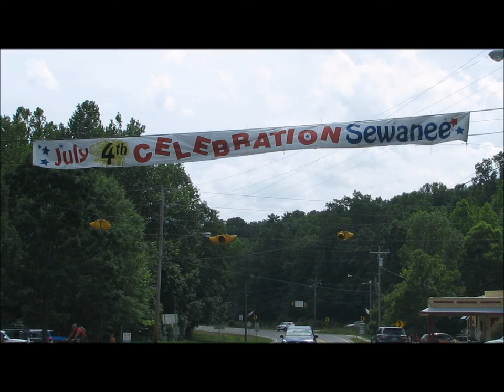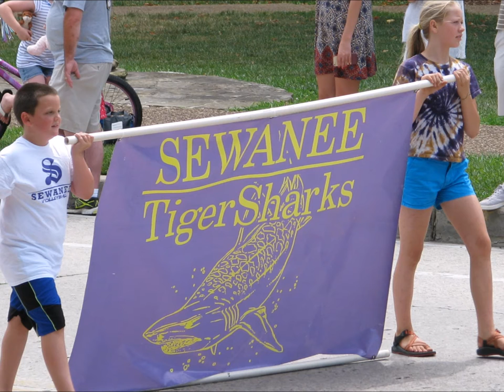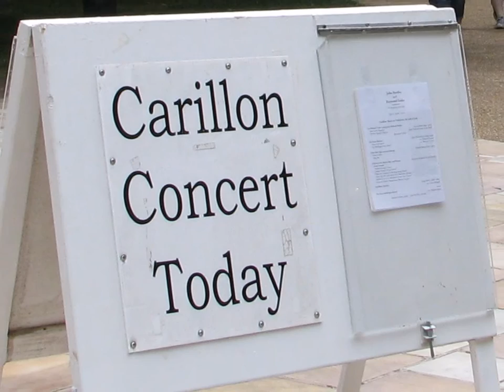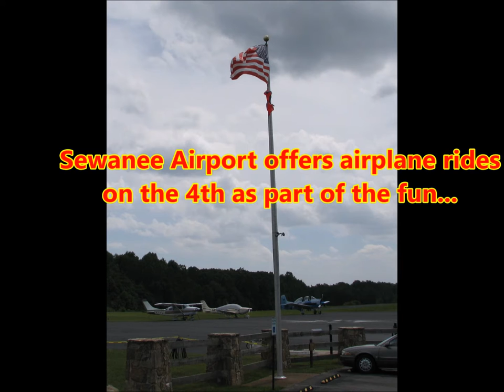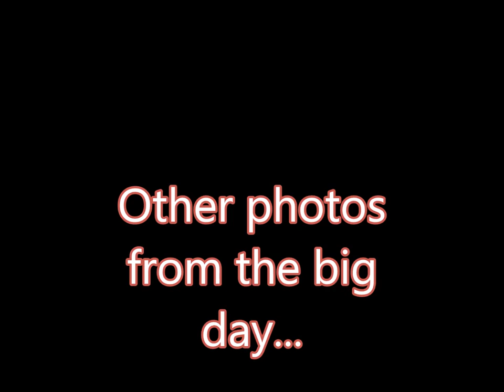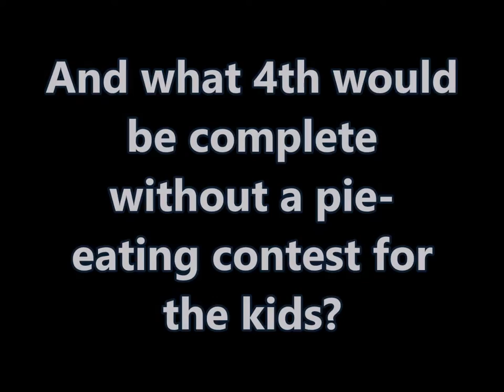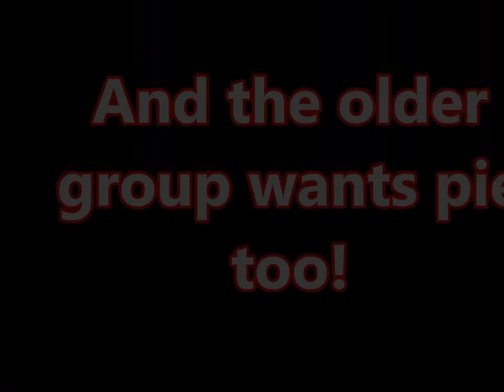Sewanee 4th of July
Sewanee TN held a great celebration on the 4th of July 2016 on the University of the South campus. It was a beautiful example of small-town USA going all out to celebrate Independence Day. With photos / video by Linda Stacy, Asst. Ed. The Herald Chronicle